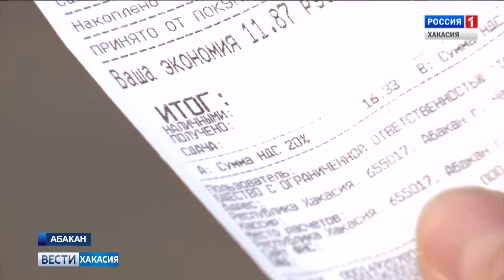Новый год у многих жителей нашей страны ассоциируется с ростом цен на товары и услуги. 15.01.2019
В этом январе повышение стоимости вполне обосновано - увеличилась ставка НДС. Есть ли уже изменения и чего ждать дальше?